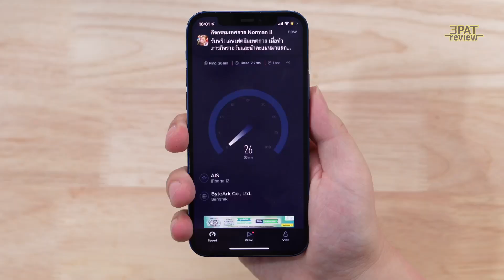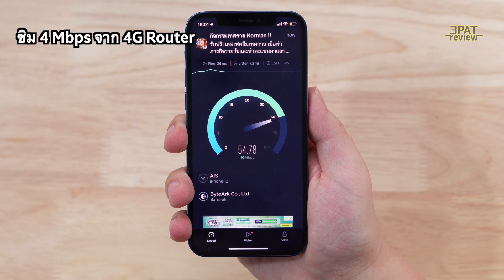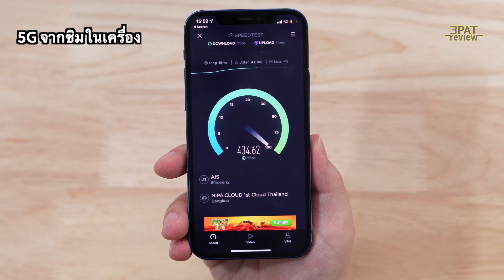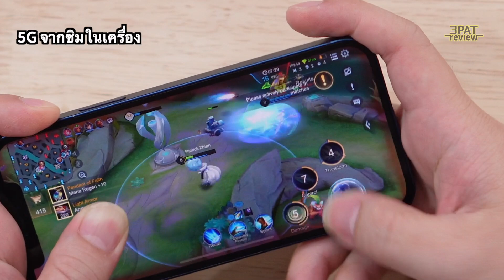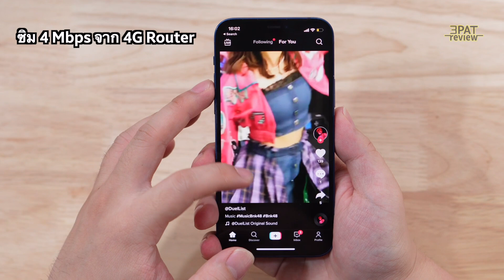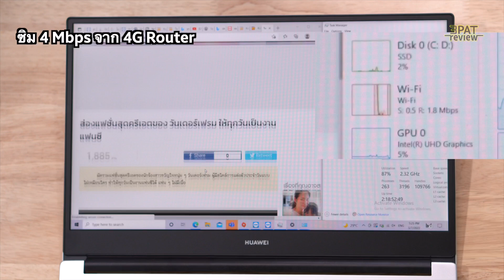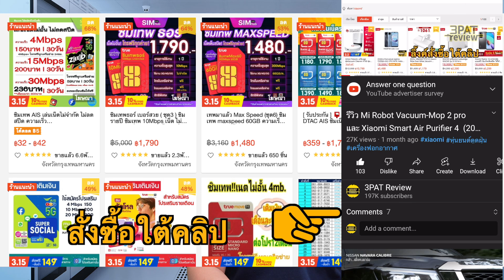ซิมเทพ 4 เมก VS ไฟเบอร์ 1000 เมก - 5G | เร้าเตอร์4G VS hotpspotจากมือถือ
เก็บคูปองส่วนลด 5.5 ซื้อได้ทุกอย่าง

4G Router
TP-Link MR100 ถูกสุด เน้นคุ้ม

AIS WiFi มีแบตในตัว (มีแบบแถมซิม)

TP-Link MR600 แรงสุด งบถึงทีเดียวจบ

กลุ่มซิมเน็ตเทพ AIS DTAC TRUE